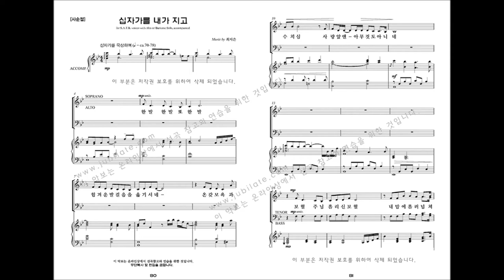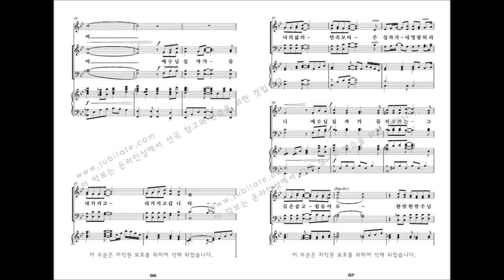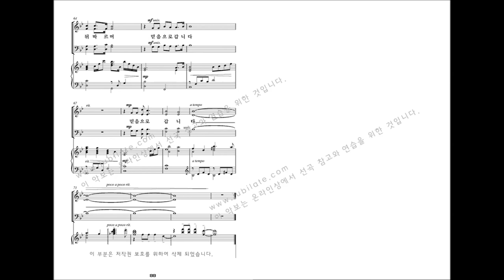[유빌라테 명품성가 33집] 08.최지은 '십자가를 내가 지고' - T